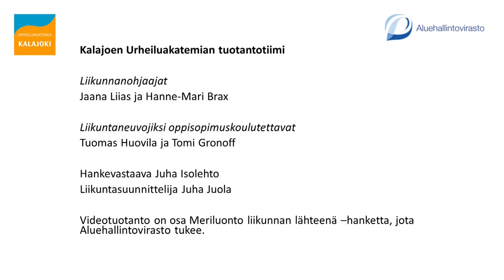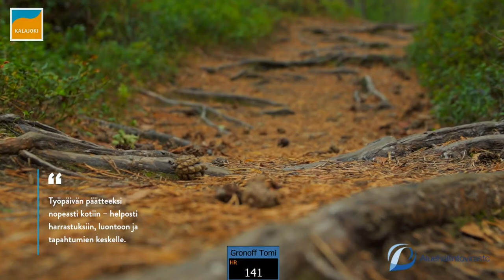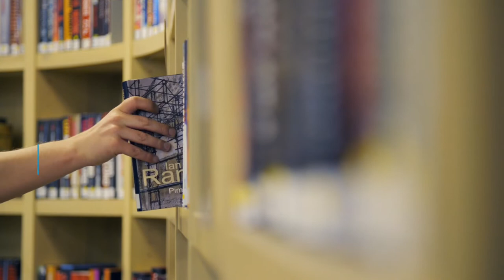Liikuntavartti (2.4.20) LIVE-taltionti | Urheilijan kuntopiiri | (vaativa, urheilijat)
Kalajoen Urheiluakatemia tuotti huhtikuun 2020 jokaiselle arkipäivälle vartin mittaisen LIVE-liikuntatuokion. Nämä Liikuntavartit suunniteltiin kotioloissa tehtäviksi ja kaikille soveltuviksi. Tässä jaksossa (2.4.2020) liikunnanohjaaja Hanne-Mari Brax ohjaa ja Jaana Liaas sekä Tomi Gronoff raatavat urheilijan (aktiivi kuntoilijan) kuntopiirissä. Tomin syke on taltioituna ruudun alareunassa.
Kuvauksesta, LIVE-lähetyksistä ja taltioinnista on vastannut livekuvaukset.fi. Tuotanto on osa Meriluonto liikunnan lähteenä -hanketta, jota Aluehallintovirasto on tukenut. Tuottajana on toiminut hankevastaava Juha Isolehto.